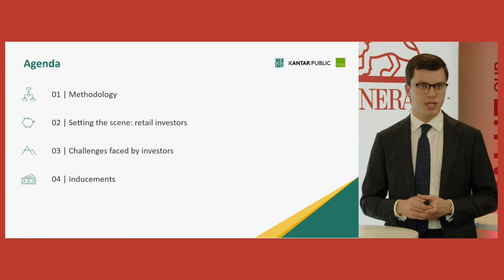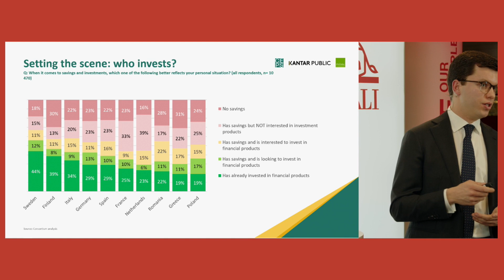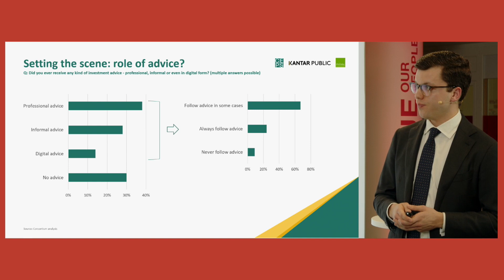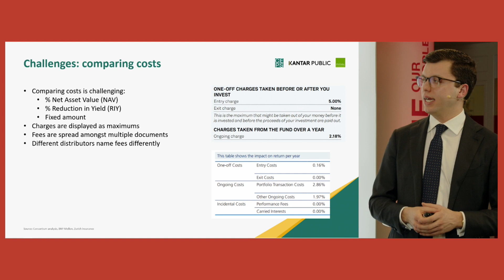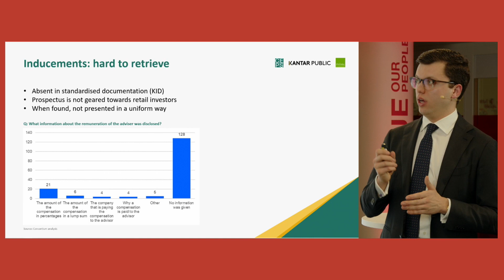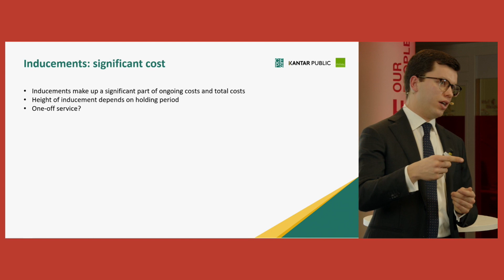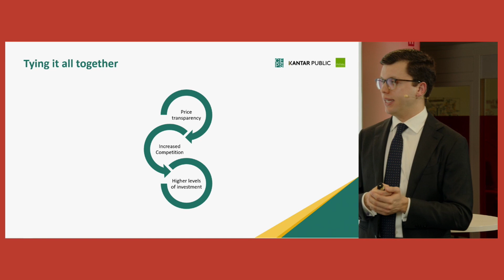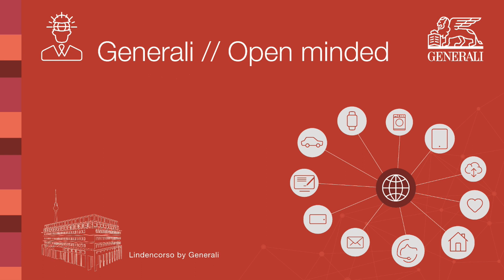Die EU-Kleinanlegerstrategie in der Diskussion | Generali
Die EU-Kleinanlegerstrategie und ihre Auswirkungen auf den Versicherungs- und Vorsorgemarkt standen im Mittelpunkt der Diskussion bei Generali // Open minded im Berliner Hauptstadtbüro der Generali Deutschland AG. Neben der Frage, ob ein mögliches europaweites Provisionsverbot den Realitäten der Mitgliedsstaaten gerecht wird, wurde auch diskutiert, wie eine höhere Beteiligung von Privatpersonen am Kapitalmarkt erreicht werden kann.
Über diese und weitere Fragen haben wir gemeinsam mit Jelmer Nagtegaal (CEPS), Dr. Florian Toncar, Parlamentarischer Staatssekretär im BFM, Herrn Markus Ferber (CSU/MdEP), Herrn Stefan Schmidt (Bündnis 90/Die Grünen/MdB) und Herrn Uli Rothaufe, Chief Insurance Officer Life & Health der Generali Deutschland AG, gesprochen.